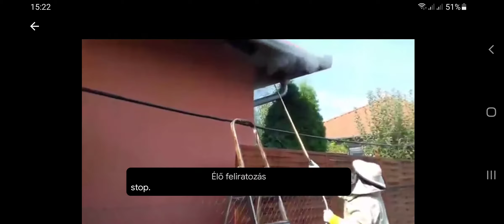Darázsirtás rejtett fészek széldeszka mögött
Tudjon meg többet a darázsirtásról! A darázsirtást minden esetben kétfázisú irtási módszerrel végezzük, porozás technikával és permetezéssel. A szemmel látható darázsfészket nagynyomású kompresszoros porozó géppel nagy mennyiségű darázspor kijuttatásával kezeljük le, utána permetezést alkalmazunk. Ezután beszedjük a már lekezelt fészket és utána a felületet permetezéssel fedjük le. A szabad szemmel nem látható rejtett darázsfészket magasnyomású porozó géppel a röpnyíláson keresztül nagymértékű darázs por bejuttatásával, bontás nélkül szüntetjük meg. Utána a bejáratukat permetezéssel zárjuk le. darázsirtás